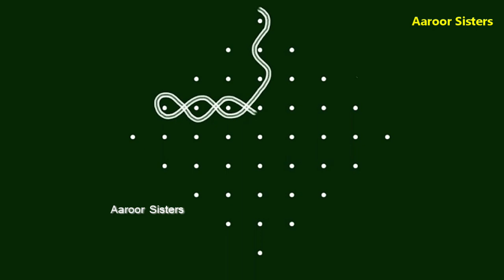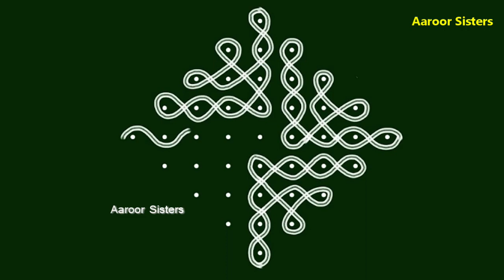Simple sikku kolam /kambi kolam /9 pulli kolam/melikala muggulu/Aaroor Sisters